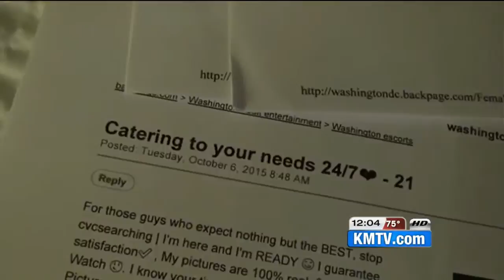Study, panel address sex trafficking